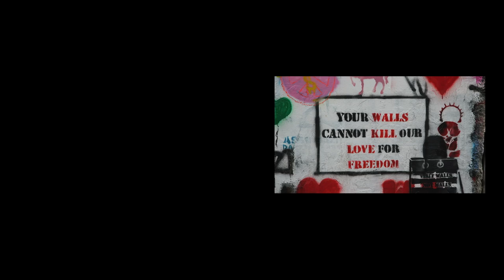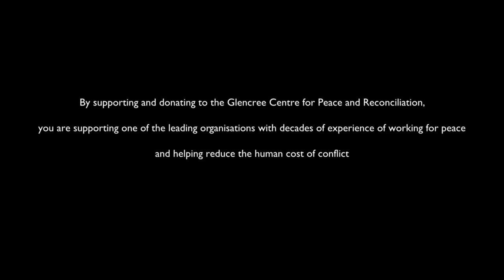The Glencree Story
This short video illustrates the rich history and the vital work of the Republic of Ireland's only Peace Centre, the Glencree Centre for Peace & Reconciliation.